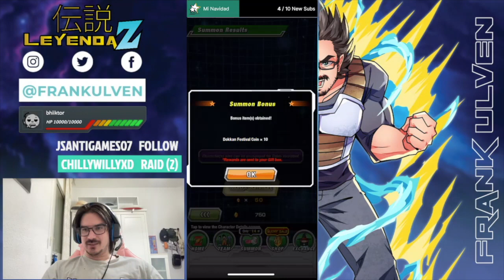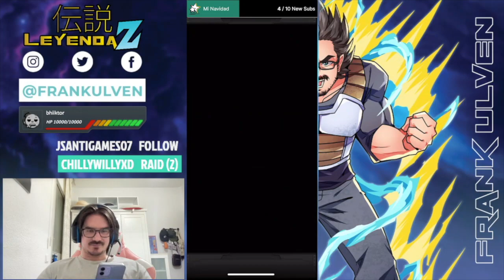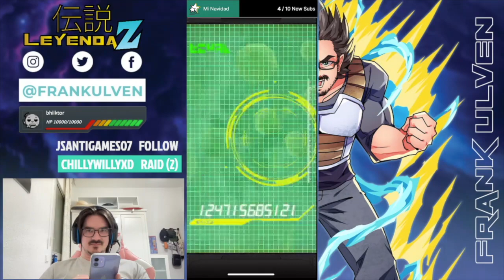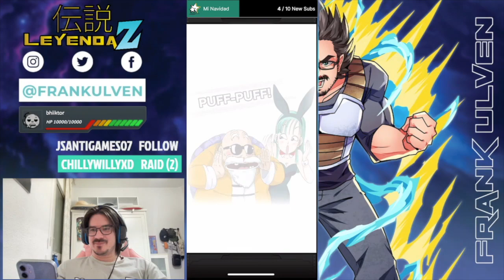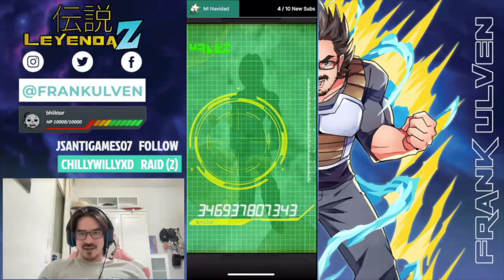SUMMONS GOHAN Y PICCORO | Dokkan Battle Español Latino | Leyenda Z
Hola Guerreros Z y Snapers, bienvenidos a este canal enfocado a juegos de celular, movil o como le quieran decir. EL contenido principal es de Dokkan Battle y de Marvel Snap. Disfrútenlo y comenten.